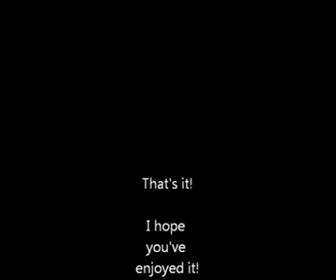Thin Lizzy - Jailbreak - guitar cover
That's Thin Lizzy's Jailbreak from the album Lizzy Killers, which is covered by me with my Gibson SG Standard.